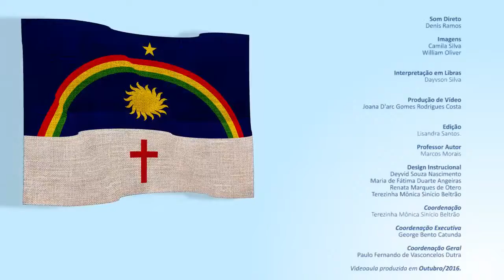APRESENTAÇÃO DE SECRETARIA ESCOLAR